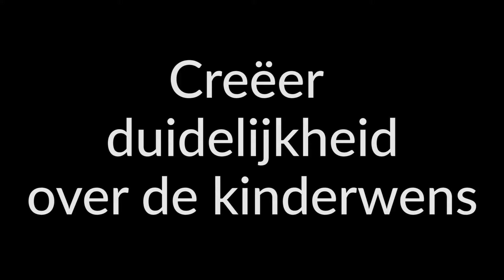Relatieproblemen Bij Kinderwens & IVF Oplossen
Hoewel het voor veel mensen vanzelfsprekend is dat ze een kind willen, is dit niet voor iedereen het geval. Nu moet een klein meningsverschilletje in een relatie kunnen, maar een kinderwens is te groot en te belangrijk om te negeren. Daarom hier drie tips om er mee om te gaan.

Relatieproblemen door kinderwens of relatieproblemen door ivf?

Dat is verre van een pretje. Ik weet hoe lastig het kan zijn wanneer jullie het niet eens zijn over de kinderwens. Zwanger worden is een enorm belangrijke beslissing. Daarom wil je er zeker van zijn dat je de juiste neemt.

Om je daar bij te helpen heb ik een artikel geschreven waarin ik je een aantal dingen mee geef waar je rekening mee wil houden. Ik raad je sterk aan om het te lezen. Je vindt het hier: